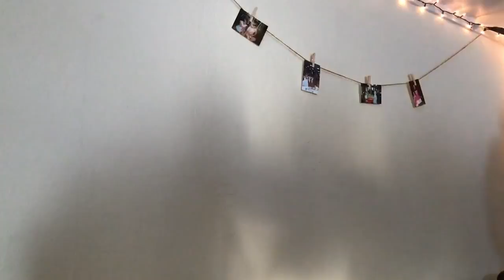LENDING A HELPING HAND!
We paint the house and help out a friend with a sweet 16 birthday party!

We are everyotherdayvloggers but lately everydayvloggers dailyvloggers along with our three fur babies, Scooba, Shaggy, Buddy RIP 🙁 We we miss you and Spencer take you on a journey throughout our everyday life, press that subscribe button and become part of the Mainvilles Nation!